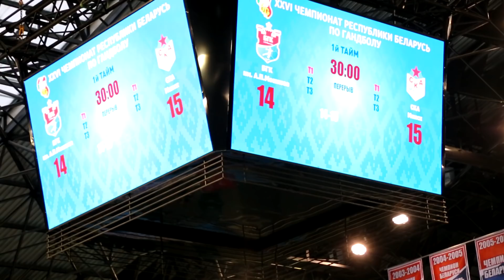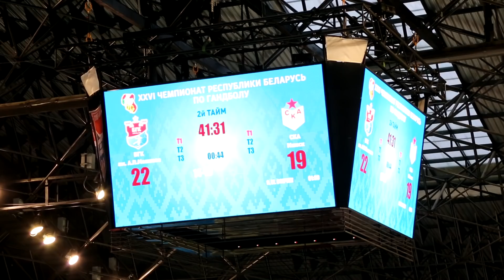БГК TV. Выпуск 35 (106). Очередная победа над СКА